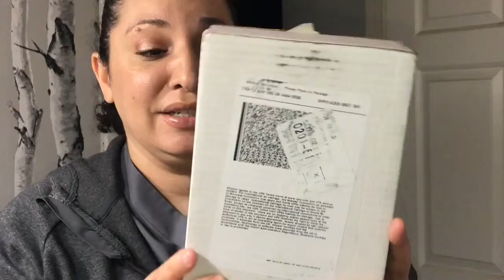Cover fx mystery box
Hello my pretties, I found a mystery box for cover fix. They had 2, one had five products for $50 and the other had 6 products for $75. I went for the smaller one. The products are :

Full size custom enhancer drops in rose gold $38
Full size blurring primer $42
Full size shimmer veil in moonstone $28
Mini size translucent powder .0035 oz $0
Mini size glitter drops in mirage $0
Total $108   Double the price i paid